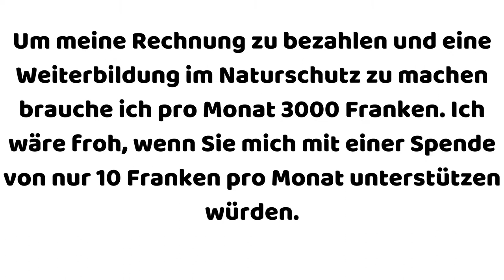🚯 Müll sammeln in Luzern 13.12.2020 (Vlog)